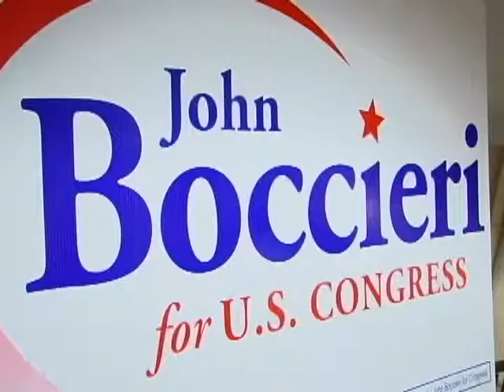Election Night 2008- John Boccieri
This is a selection from the documentary I made on Election Night 2008, at the election party for democratic candidate John Boccieri. Video was shot and edited by Launa Buettell of Mainstream Music Studio, Candee Kramer as PA.